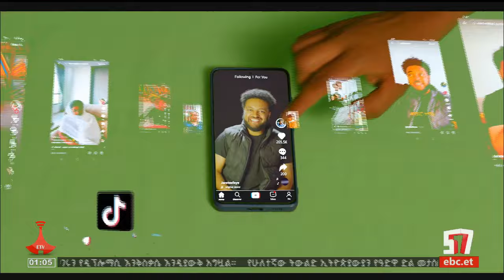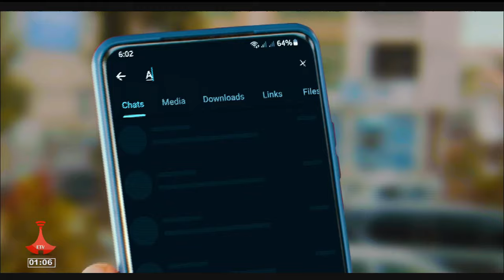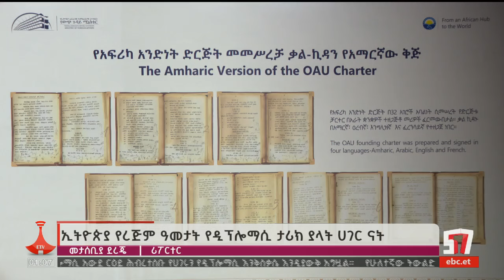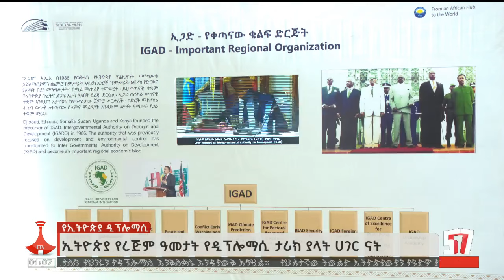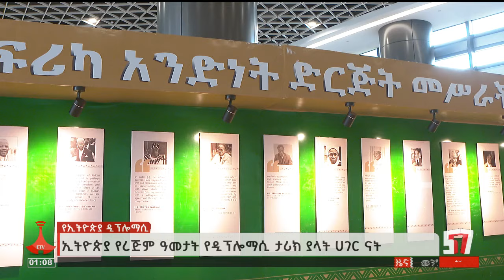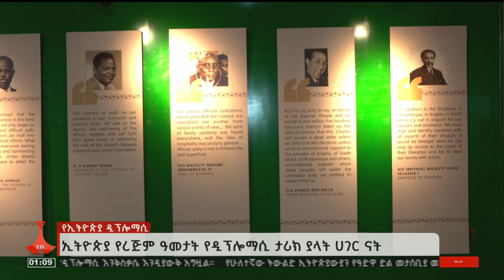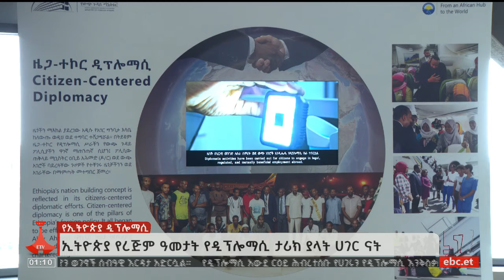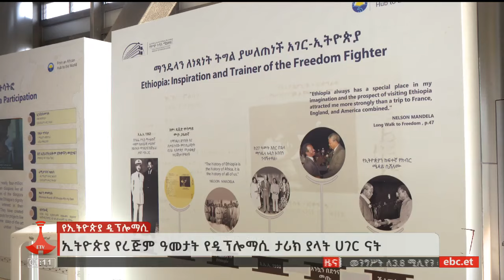የምሽት 1 ሰዓት አማርኛ ዜና … ጥር 16/2016 ዓ.ም Etv | Ethiopia | News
የምሽት 1 ሰዓት አማርኛ ዜና … ጥር 16/2016 ዓ.ም